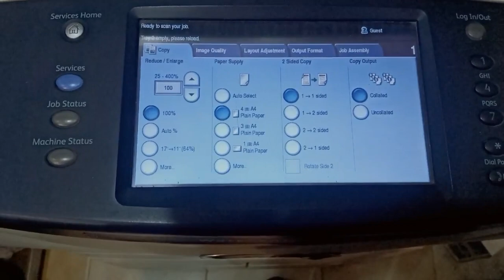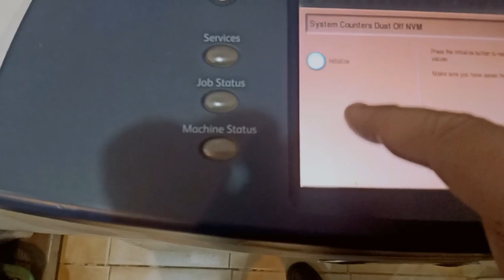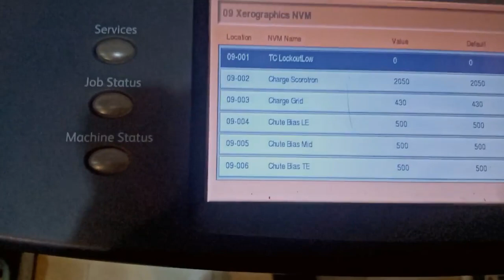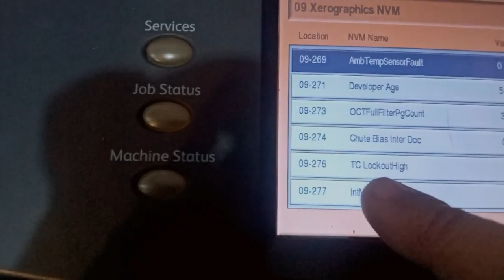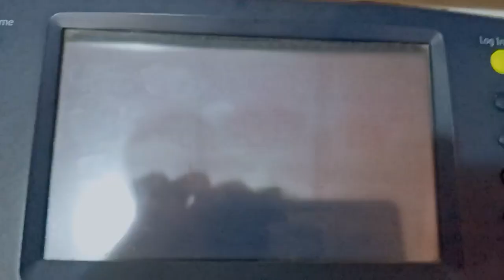TONER CONTROL SYSTEM FAULT XEROX 5755 PHOTOCOPIER MACHINE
XEROX PHOTOCOPIER MACHINE